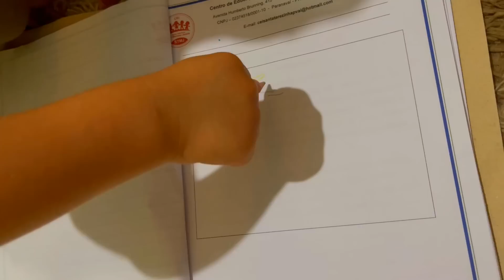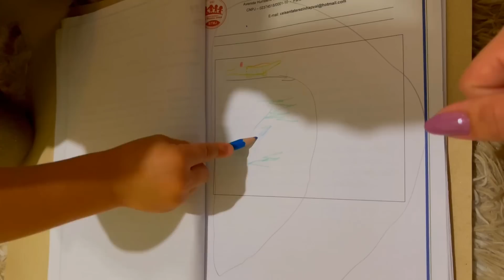MINHA NOVA ROTINA DE TRABALHO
Um beijoooo e até o próximo vídeo